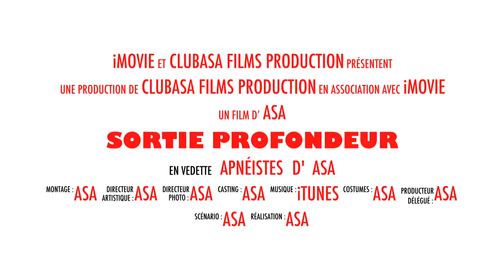Sortie Profondeur ASA 2014